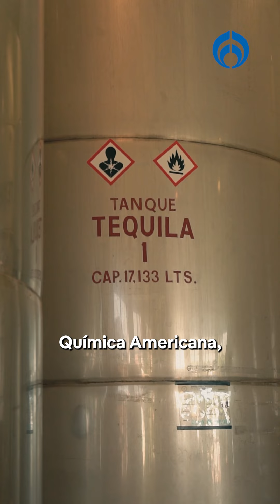¿Buscas adelgazar? Tomar tequila podría ayudarte a bajar de peso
No es que el tequila sea un producto milagroso, sin embargo, investigadores descubrieron que tomar un 'shot' de tequila después de comer podría darte la sensación de saciedad, misma que durará hasta la hora de tu siguiente colación y así permitirte que una cena ligera te deje satisfecho.

Grupo Fórmula